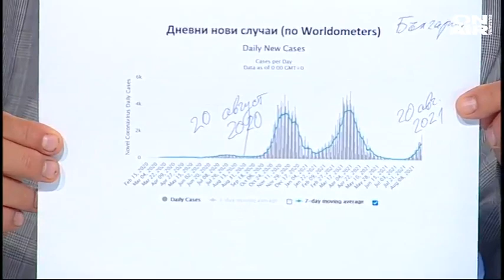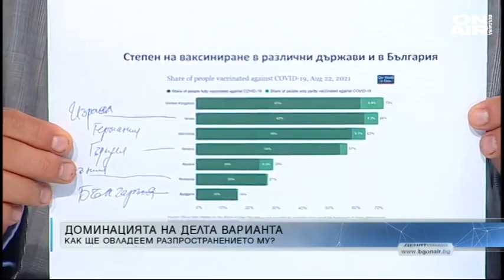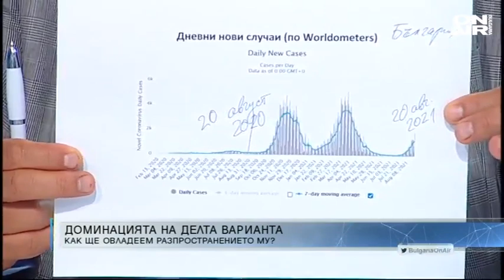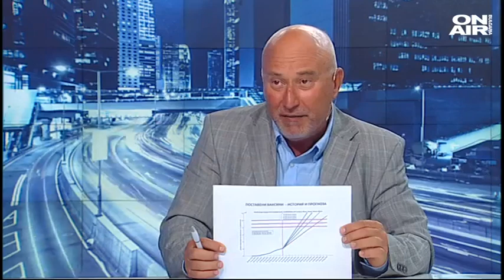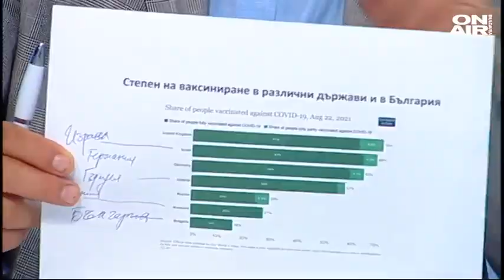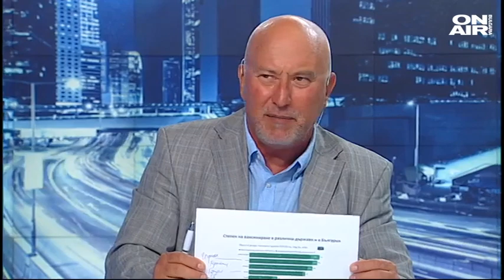Проф. Кунчев: 4000-5000 заразени в пика наесен, ще живеем така с години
Какво показват числата за четвъртата Ковид вълна и колко бързо се разпространява Делта вариантът?

"Темпът на заразяване се качва през октомври и ноември, ако не се предприемат никакви мерки. С рестриктивни мерки и повече ваксинация може да падне. Август месец тази година сме се засилили много стремглаво. Учениците като тръгнат на училище от 15 септември, нещата ще се засилят. Ще живеем така още няколко години", заяви математикът от БАН проф. Огнян Кунчев в предаването "Денят ON AIR".